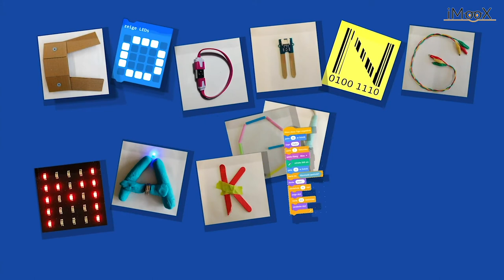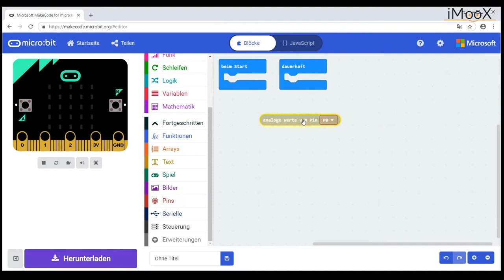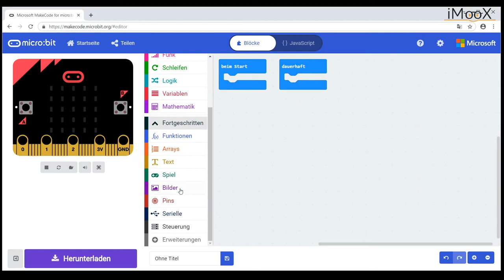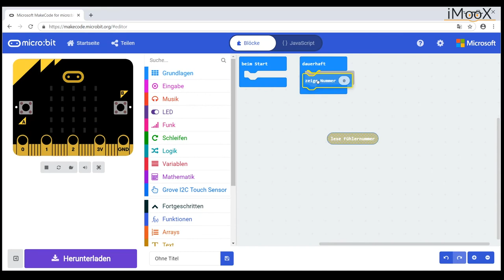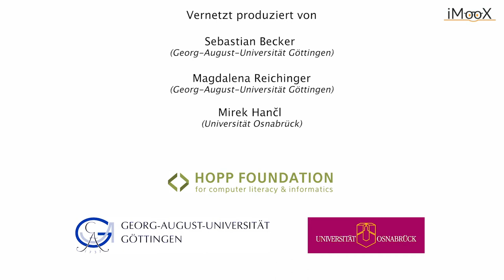[CMU] Externe Sensoren mit BBC micro:bit und MakeCode